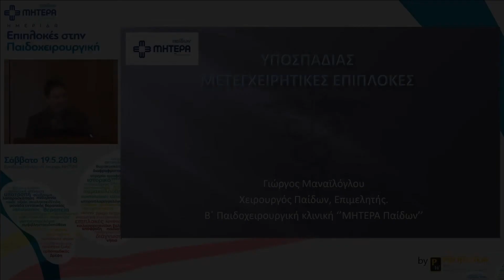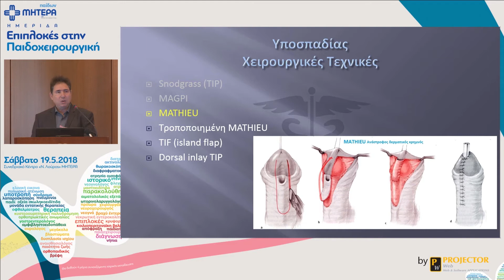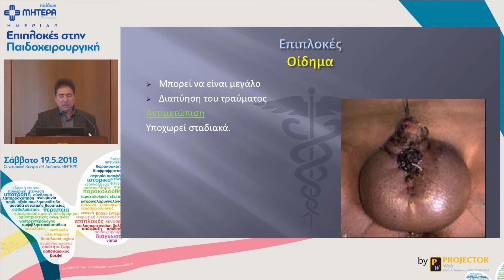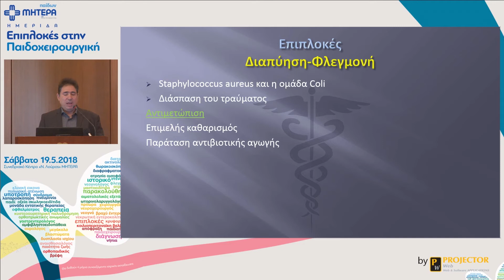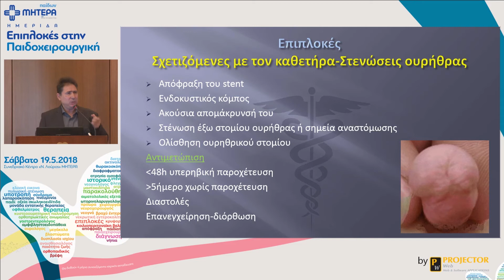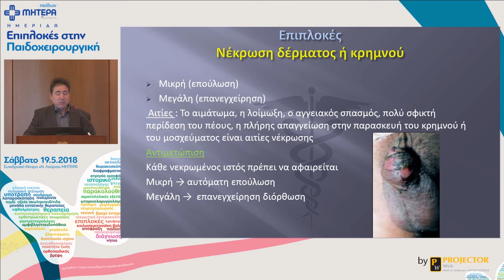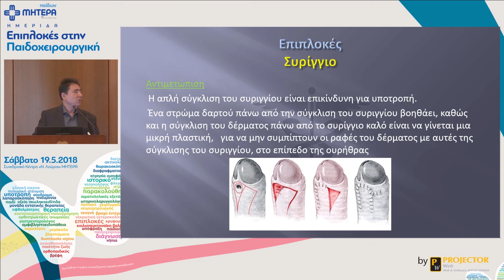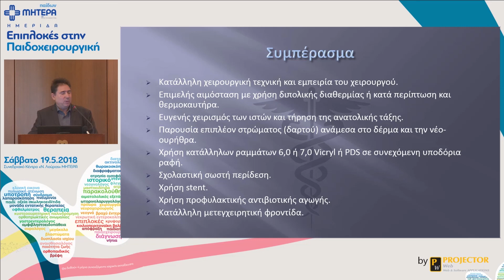Υποσπαδίας- Γ. Μαναϊλόγλου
Παιδοχειρουργική- Παιδοχειρουργικό Τµήµα Παίδων ΜΗΤΕΡΑ
Ομιλητής: Γεώργιος Μαναϊλόγλου MD- Χειρουργός Παίδων, Παίδων ΜΗΤΕΡΑ